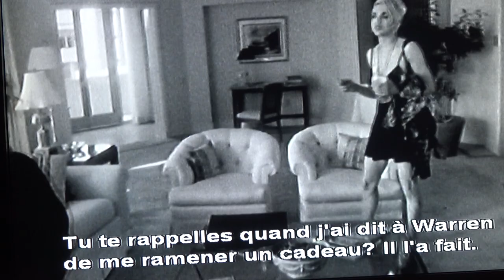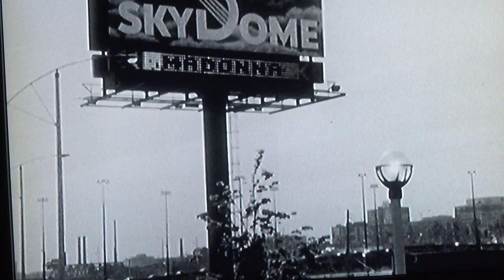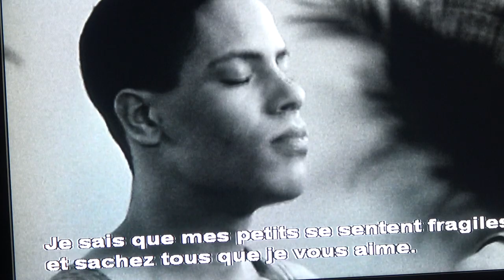"Au lit avec Madonna" de Alek Keshishian avec Al Pacino, Kevin Costner, Warren Beatty, JP Gaultier